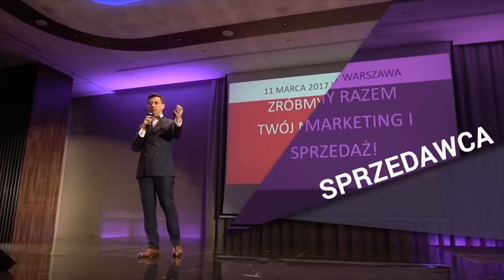Zaufanie w biznesie - rozmowa z Sebastianem Kotow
Czy w biznesie da się ufać? Czym jest zaufanie? Jakie są rodzaje zaufanie? Rozmowa z Sebastianem Kotowem na temat tego jak rozwijać, pielęgnować, eliminować zaufanie z organizacji, firmy, biznesów- a wszystko po to aby wejść na wyższy poziom życia i biznesu.

W CZYM MOGĘ CI POMÓC?

DZIĘKI, ŻE OGLĄDAŁEŚ - PAMIĘTAJ CZYTAJ I DZIAŁAJ!